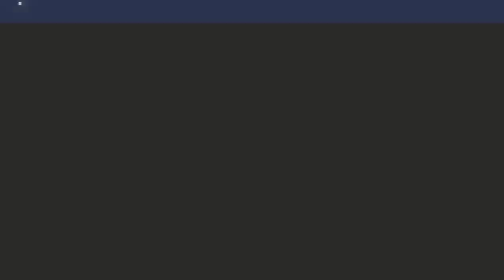Stuck in a Loop // Cassette Beasts Episode 11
We're still going through Autumn Hill and I learned quickly that Elfless in its baseform is not fun! Anyway, we continue on with these side quests!